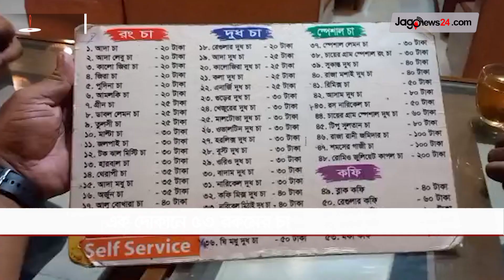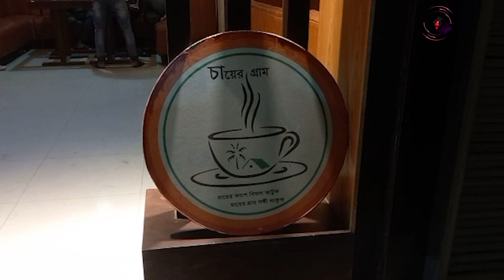এক দোকানে ৫৩ রকমের চা || Jago News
এক দোকানে ৫৩ রকমের চা